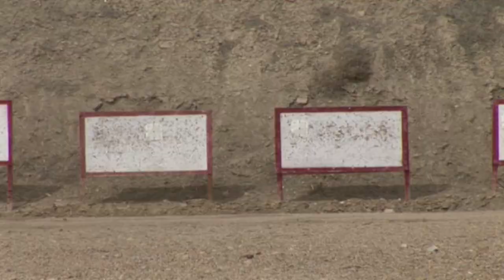Old West Shoot-Out - AYL Host Adventure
Ever wanted to go back in time to the old west as the sheriff and feel what it might have been like to bring in the bad guys? In a way, you can at the North Springs Shooting Range in Carbon County Utah. It's a great facility that features an old west town scenario where you can test your reflexes against the men in black hats. Chad and Malia will show you what a unique place this is.